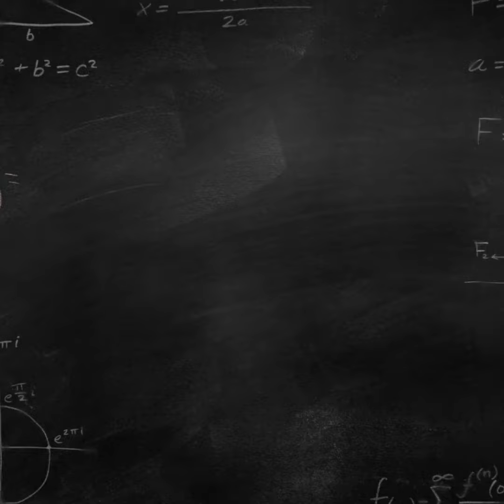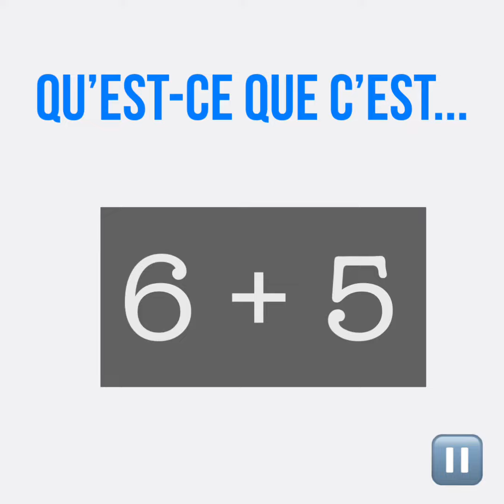Doubles + 1 FRENCH